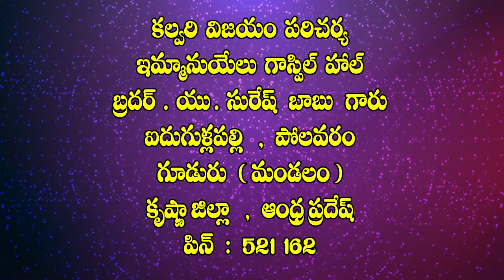23 11 2021 Pas Suresh garu